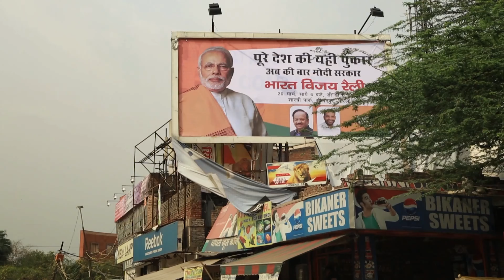Election Day in India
They all have come to cheer an unusual candidate to the Indian Parliament. In India, many of the candidates to the elections have a criminal record.

Director: Vikram Singh